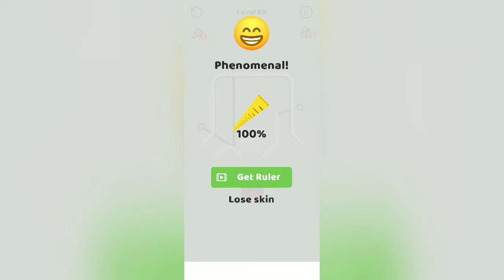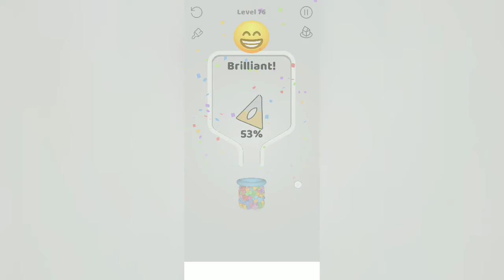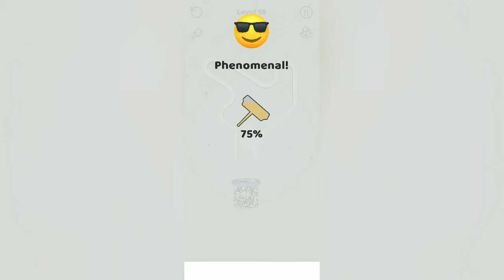Pull The Pin - Level 51-100 - Android Ios Gameplay And Walkthrough - Bye Popcore Games - Part 2